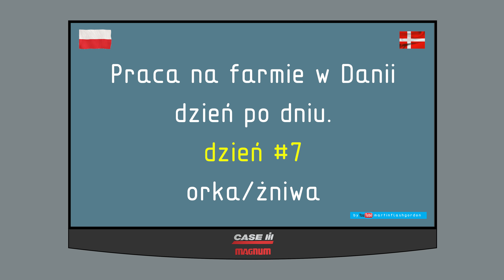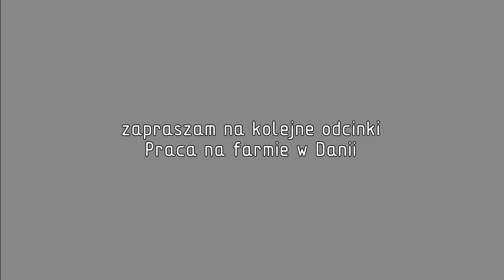Praca na farmie w Danii, dzień #7 żniwa/orka | Work on the farm in Denmark #7 harvest/plowing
Praca na farmie w Danii dzień #7 orka/żniwa
Work on the farm in Denmark #7 harvest/plowing